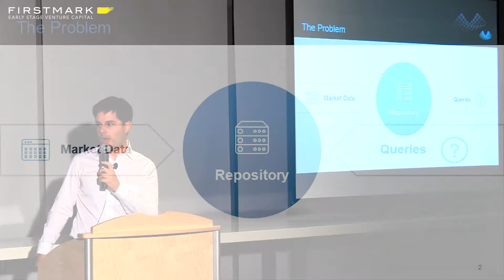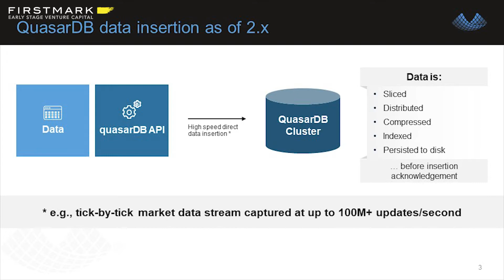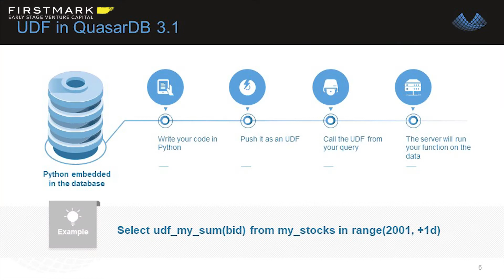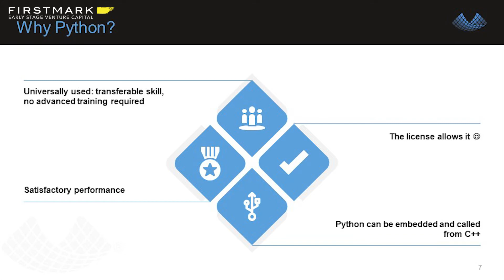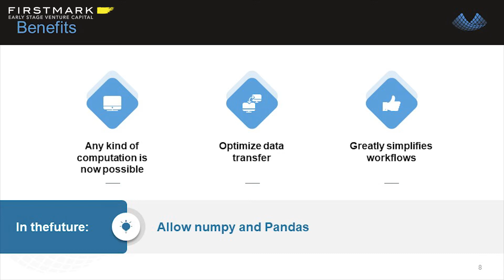Open Mic @ Data Driven NYC: Edouard Alligand, QuasarDB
Edouard Alligand, Founder & CEO of QuasarDB, spoke at Data Driven NYC in October 2018 as part of FirstMark's inaugural Open Mic series. He spoke about QuasarDB, his time-series database company and how you can run your code directly in the database.

Data Driven NYC is a monthly event covering Big Data and data-driven products and startups, hosted by Matt Turck (FirstMark Partner) and Jack Cohen (Platform) at FirstMark Capital.